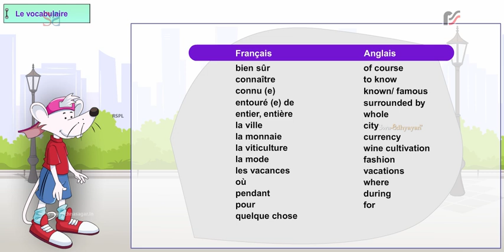e Enchante 3 Vocabulary 0